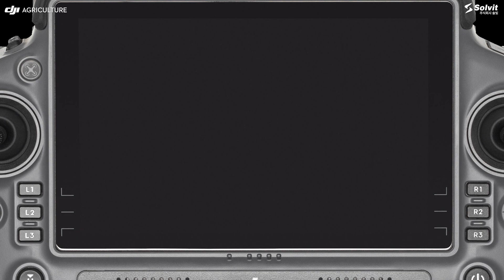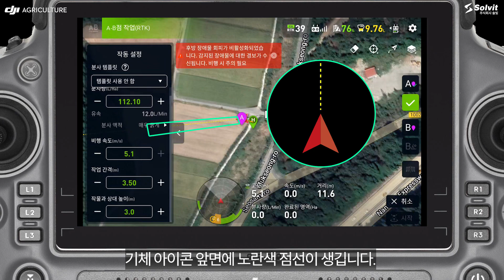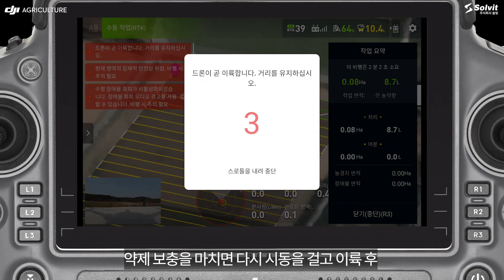DJI AGRICULTURE T20P A-B포인트 자동 방제 방법 | 주식회사 솔빛 드론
안녕하세요.
오랜만에 영상으로 인사 드립니다.
DJI AGRICULTURE T20P는 매우 쉽게 A-B 자동 방제가 가능합니다.
사각 형태, 또는 사변형 형태의 농경지에서는 A-B 자동 방제 기능 사용을
적극 추천드립니다.

DJI AGRICULTURE 한국 공식 딜러
(주)솔빛
ADD. 서울시 송파구 법원로 9길 26 H비즈니스파크 C동 1312호